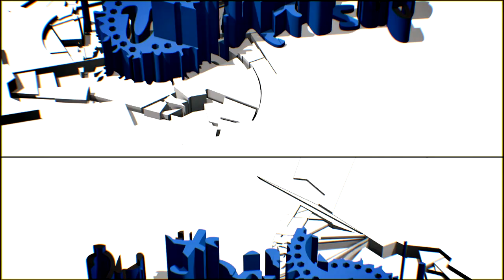A Very French Affair with Amadou and Mariam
Amadou and Mariam have an inspiring interview with Aaron. They discuss their collaborations and bringing together different genres of music. They also talk about the impact being blind has had on their career and their music, as well as changing conceptions of disability in Mali.